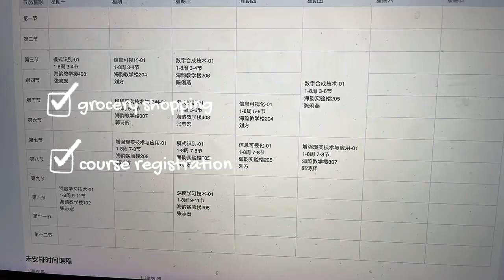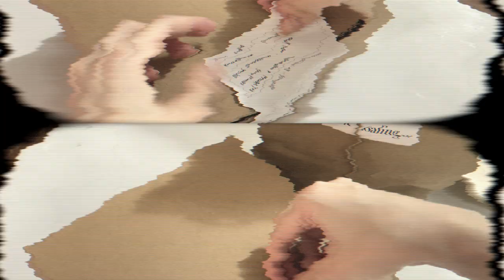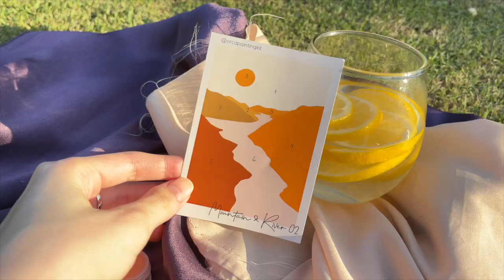Taking myself on a date 🤍 | aesthetic vlog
Taking myself on a date 🤍 along with my morning routine and what I eat on that day (+ oatmeal matcha recipe!), with my boring pandemic talk. but oh well I enjoyed it!

About me
name: Sabrina

Background Music
1. Kiss Me More (Prod. by luvbyrd)
2. Rose (Prod. by Lukrembo)
5. Baby I Fell For You (PROD. YUSEI FT. EBONY LOREN)